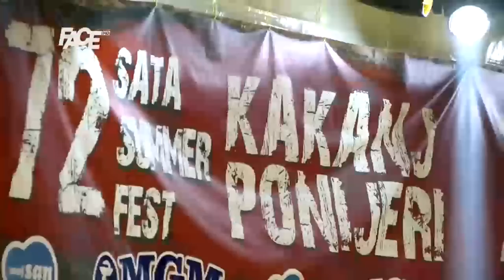Festival "72h Kakanj"